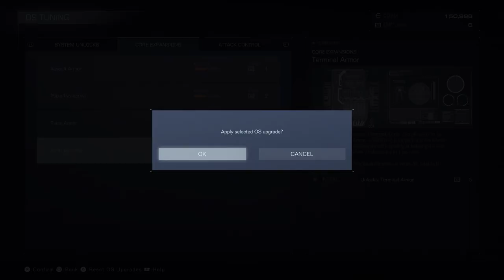Armored Core VI (PS5) | Part 4 | Walkthrough Gameplay Movie (No Commentary)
➤ Available on:
⬑ PC
⬑ PS4, PS5
⬑ Xbox One, Xbox Series X/S
➤ Game Information:
★ Release date:
⬑ 24 August 2023
★ Developers:
⬑ FromSoftware Inc.
★ Publisher:
⬑ Bandai Namco
In "Armored Core 6," the world is plunged into chaos as nations battle for supremacy in a war-torn landscape ravaged by the aftermath of devastating conflicts. Amidst this turmoil, powerful corporations rise to prominence, wielding advanced mechs known as Armored Cores (ACs) to enforce their will and secure valuable resources.

Players assume the role of a skilled mercenary pilot, thrust into a volatile world where every decision holds consequences. As they navigate through the intricate web of alliances and betrayals, they must customize their AC with a vast array of weapons, armor, and equipment to adapt to various combat scenarios.

The game features intense, fast-paced mech battles across diverse environments, from sprawling urban landscapes to desolate wastelands. Players engage in high-stakes missions, ranging from sabotage and infiltration to all-out warfare, as they vie for control and power in a cutthroat world where only the strongest survive.

With a deep and engaging single-player campaign, "Armored Core 6" also offers robust multiplayer modes, allowing players to test their skills against friends and foes alike in adrenaline-fueled online battles. As they rise through the ranks and earn fame and fortune, players must remain vigilant, as rival mercenaries and factions are always ready to challenge their dominance.

"Armored Core 6" delivers an immersive experience that combines strategic mech customization, intense combat, and a gripping narrative set in a dystopian future where survival depends on skill, cunning, and the firepower of your Armored Core.